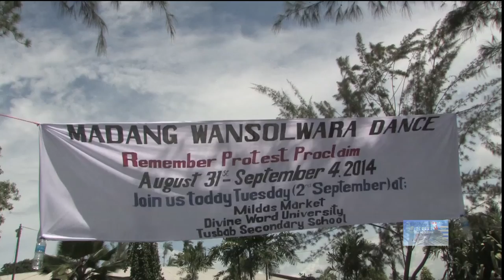"Walkabout, Long Madang Town" Wansolwara Dance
In September 2014, peoples from throughout Oceania met in Madang, Papua New Guinea for a one-week celebration of our commitment and solidarity with West Papua. We voiced our stories around "remember, protest and proclaim," and pledged our support by weaving art, music, poetry, dance and our own forms of activism, expressing the West Papua struggle for human rights and self-determination.

One day we went to the Mildas Market in Madang, and hosted a rally of our Wansolwara. There were speeches and music performed by the Wansolwara Bamboo Band.